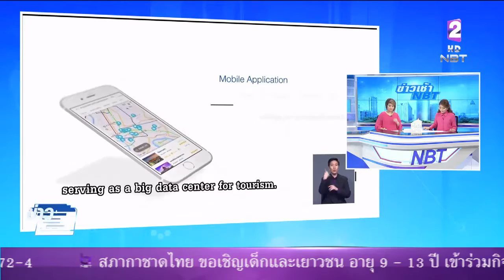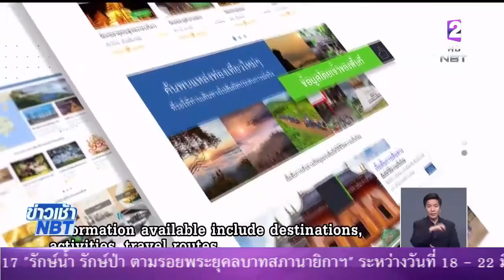นายกรัฐมนตรีย้ำประเทศไทยเป็นสังคมพหุวัฒนธรรม ที่อยู่ร่วมกันอย่างมีความสุขมาช้านาน เป็นสังคมที่อบอุ่น